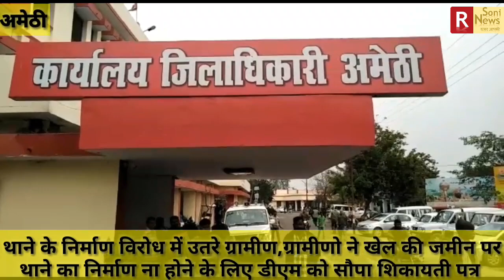थाने के निर्माण के विरोध में ग्रामीणों ने डीएम को दी शिकायत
अमेठी- माडल थाने के निर्माण विरोध में उतरे ग्रामीण ग्रामीणो ने खेल की जमीन पर थाने का निर्माण ना होने के लिए डीएम को सौपा शिकायती पत्र अमेठी जनपद के भादर विकासखंड के गाजीपुर मे गांव मे चिन्हित हुई है मांडल थाने के निर्माण के लिए जमीन।